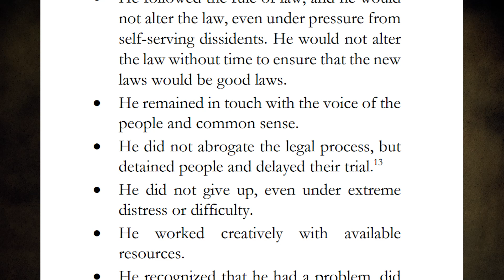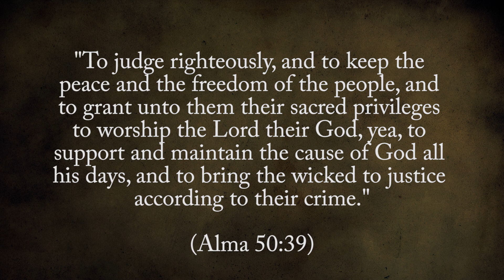How was Pahoran a Strong Leader in Turbulent Times? (Knowhy #573)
Careful consideration of the clues and details about Pahoran reveals him to be a principled and righteous leader worthy of study and emulation.